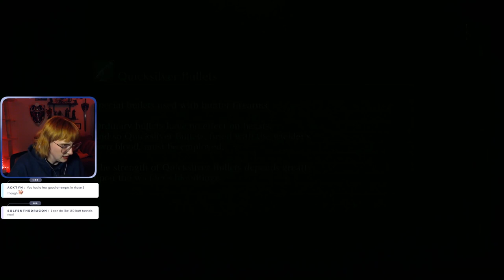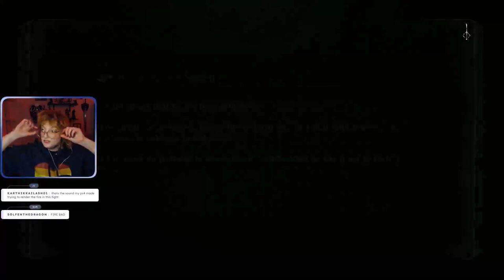Blooborne First Playthrough | Day 8 | FULL VOD | 16 Sept, 2024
0:00 Intro
07:34 Yapping
16:34 Gameplay
03:47:33 Ending